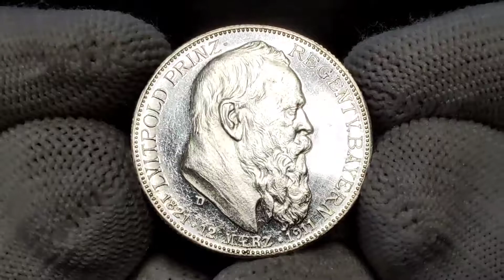Lot 4471 Germany - Empire Bavaria 2 Mark 1911 D Proof